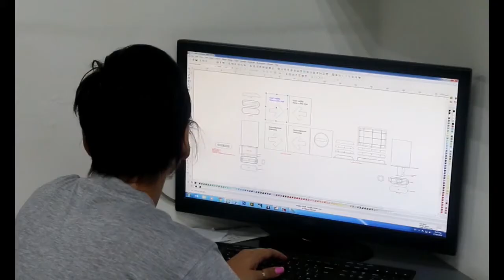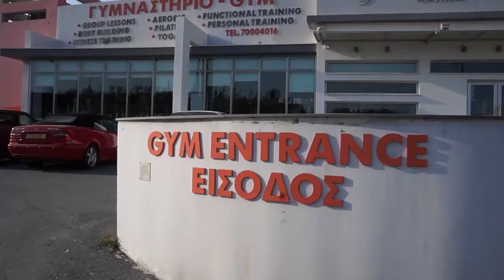HANDBALL | Α.Σ. ΛΑΤΣΙΑ vs Ε.Ν ΑΘΗΕΝΟΥ - HIGHLIGHTS